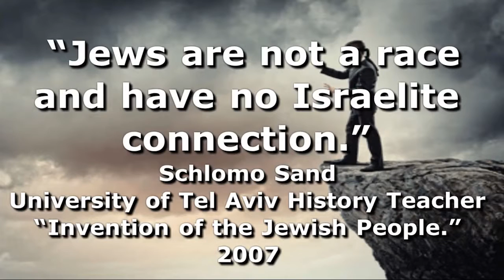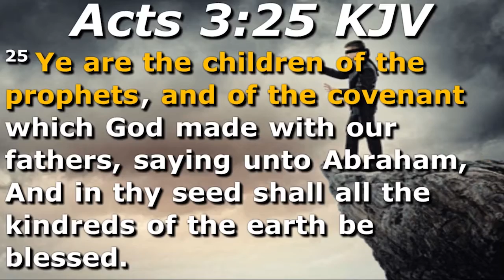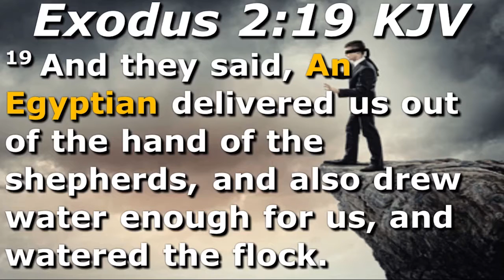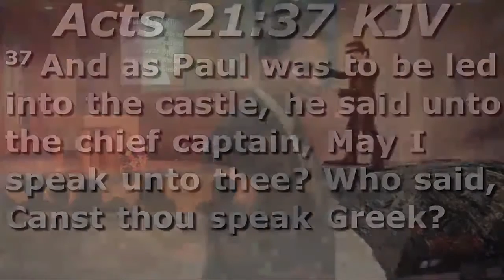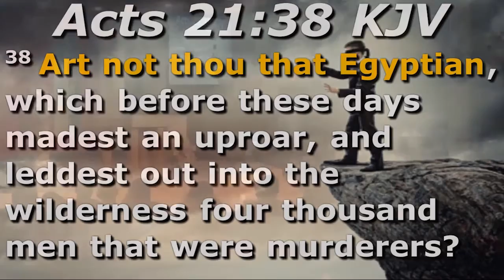Children Of The Prophets Pt 3 (Khazars & Real Hebrews)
This life-altering message preached from the pulpit of Philadelphia Christian Church will revolutionize your thoughts about the bible, history, and the people whose eyes are being opened to who they truly are.